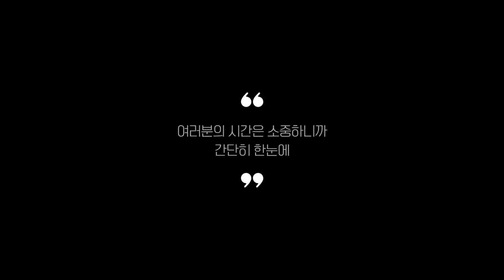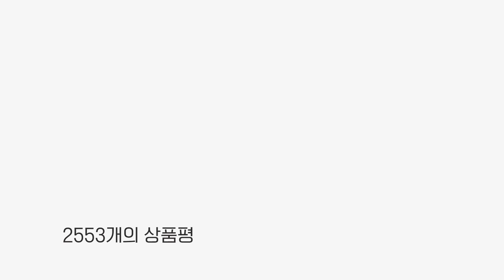클리어화일 찾으시나요? 상품리뷰기반 클리어화일 추천 BEST 5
0:25
5위
킹짐 레자페이스 유 클리어화일 (1만 6천원)

0:37
4위
비팬시 글로시 클리어화일 (1만 2천원)

0:48
3위
에코청운 칼라칩 스프링화일 (1만 3천원)

0:59
2위
인디 가띠 클리어파일 (1만 1천원)

1:11
1위
희망화일 클리어 파일 (6천원)